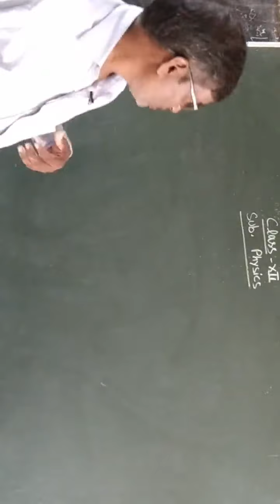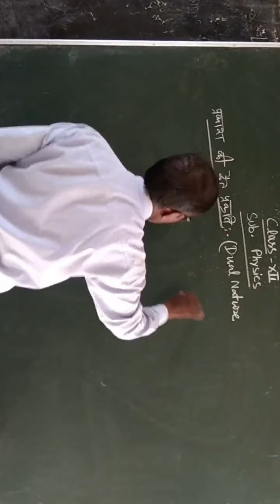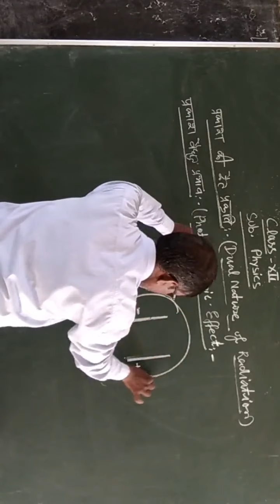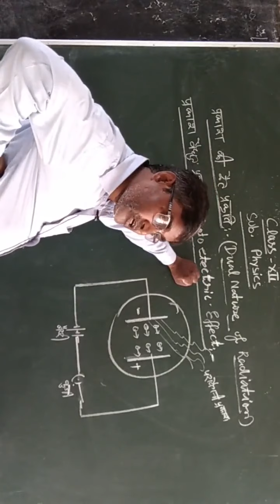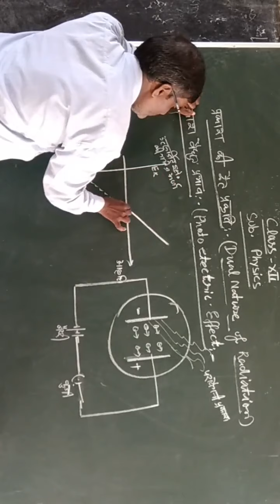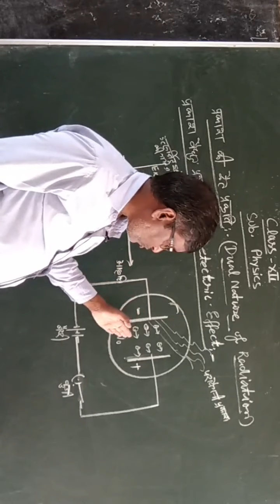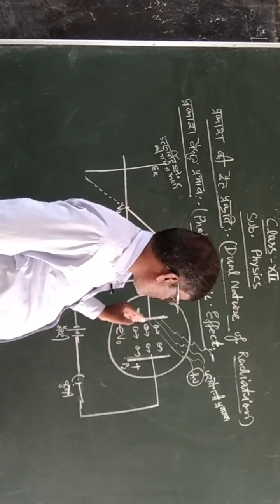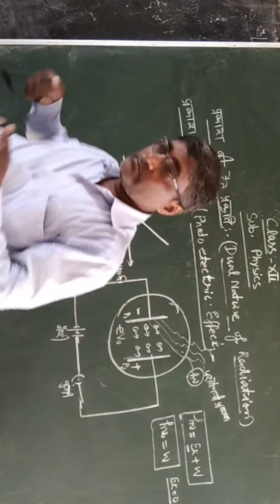CLASS 12 PHYSICS प्रकाश की द्वैत प्रकृति DUAL NATURE OF RADIATION